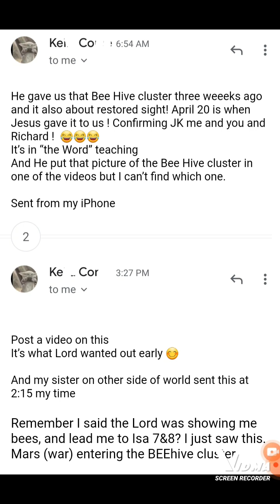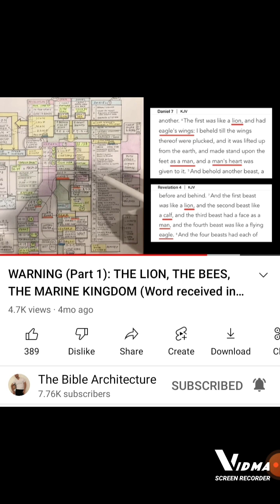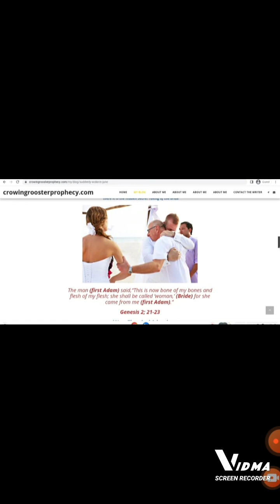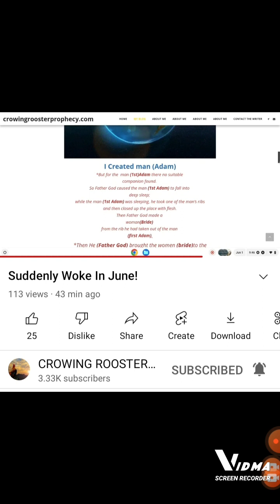Prophecy Happening Today 🐝🐝🤵👰